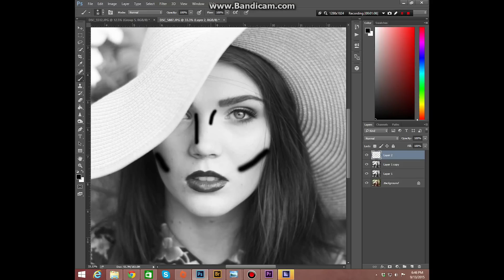B&W Vintage Edit